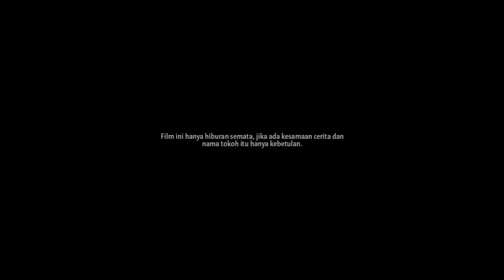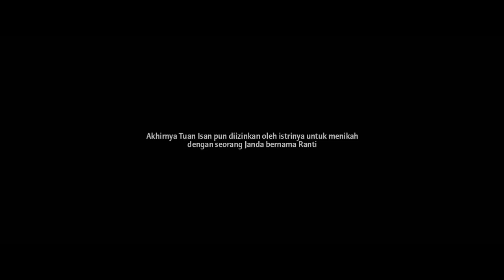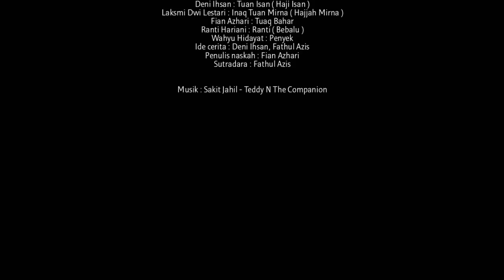FILM KOMEDI LOMBOK | Tuan Isan Bikas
Film ini menceritakan Seorang Haji Yang telah berkeluarga, namun masih saja suka melirik janda. Padahal istrinya sedang hamil, tapi dia malah jatuh cinta sama janda.
Tak lama kemudian, dia minta izin kepada istrinya untuk menikahi janda itu. Awalnya istrinya tidak mau, tapi setelah dikasih imbalan berupa sawah yang luas, istrinya langsung memberikan izin kepada Tuan Isan untuk menikah lagi.